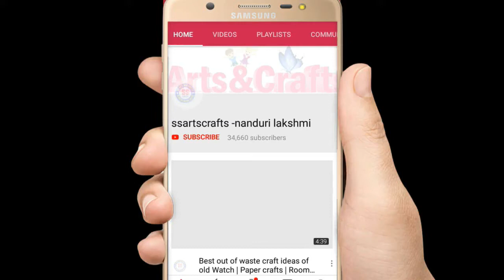DIY Empty Plastic bottle crafts | Glitter Foam sheet idea||Guldasta out of bottle and foam sheet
please suggestion me.